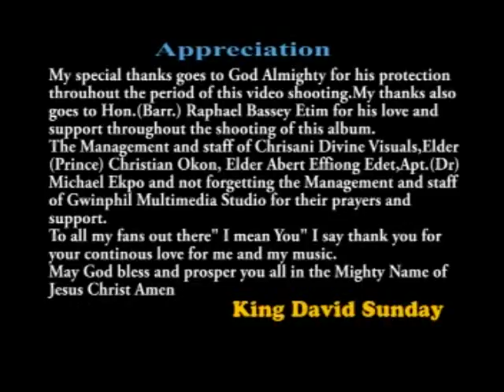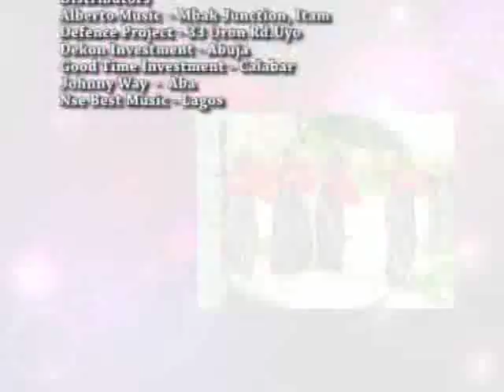David Sunday ft Imo Gideon - Odudu ke Iyip Jesus - Nigerian Gospel Songs😍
God bless you tremendously as you listen to this melodious gospel song. God bless you.